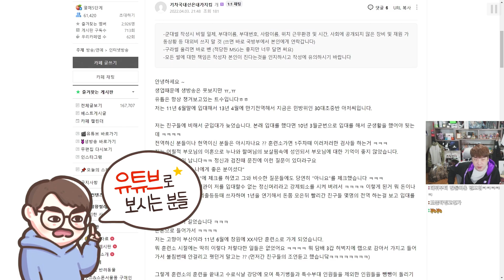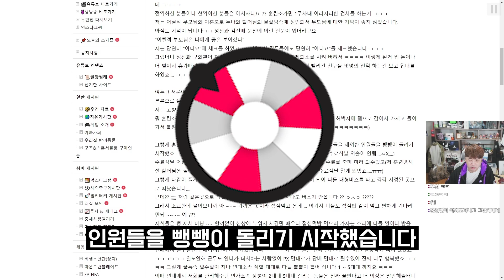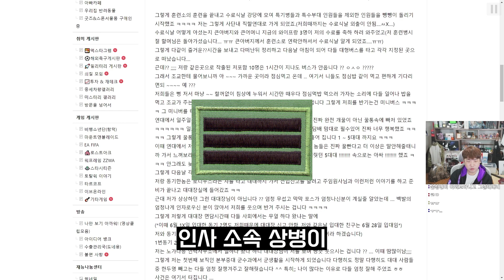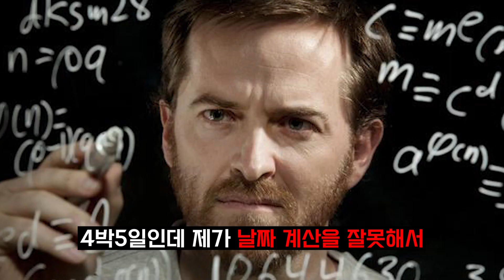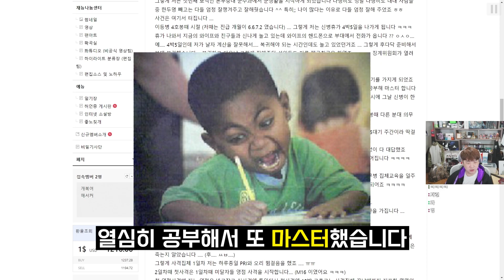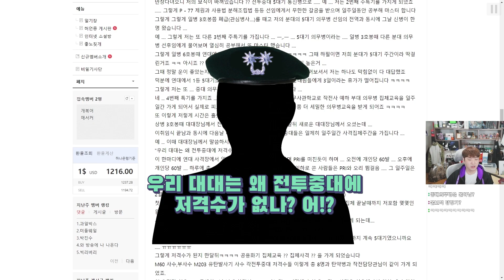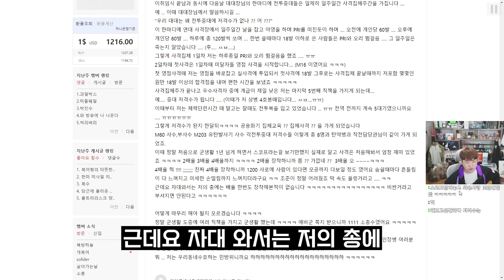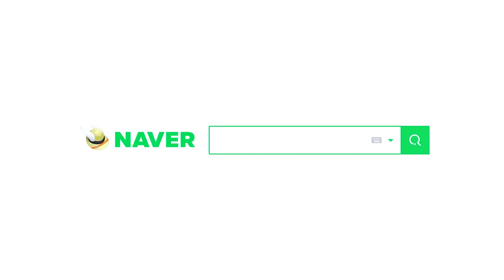여러분은 군대에서 몇 개의 직책을 가져봤나요?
▣ 업로드 시간
└평일 오후 7시 / 토,일요일 오후 1시

6층, 605, 606, 607호 (한일골드타워)
(우)10564
※음식은 안됩니다!) nll 주조 배그 중국 대기 개복어썰 월드오브탱크 탄도미사일 교전 폐렴 김정일 사망 썰왕썰래